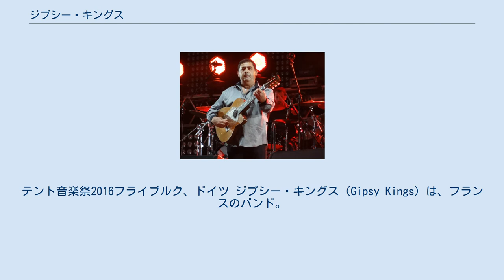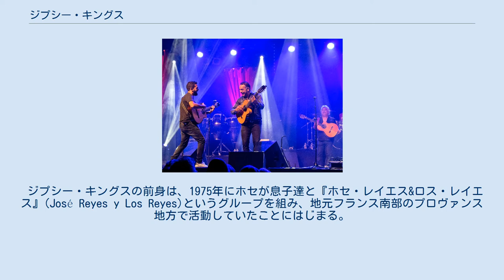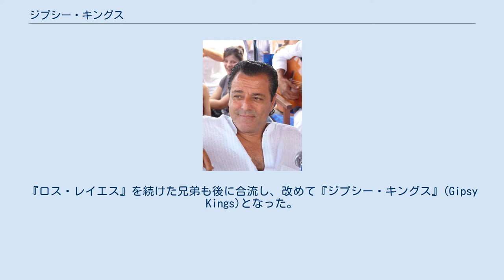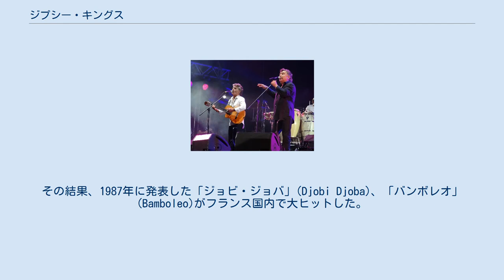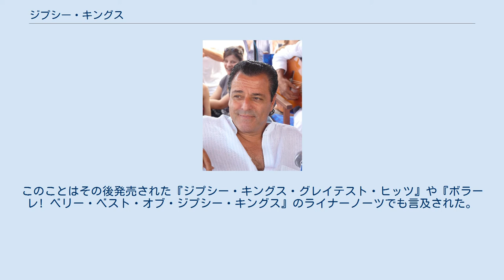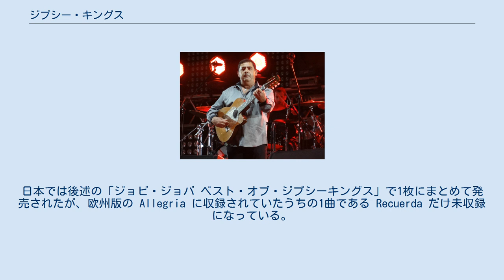ジプシー・キングス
テント音楽祭2016フライブルク、ドイツ ジプシー・キングス（Gipsy Kings）は、フランスのバンド。
フラメンコに南仏のラテンの要素が入った、ルンバ・フラメンカのスタイルのベースに、ポップスやロック、クロスオーバーも取り入れた演奏を得意とする。
アフリカやラテンアメリカ勢と並び、1980年代以降のワールドミュージックのジャンルを担ったグループのひとつとされる。
 当初メンバーだったチコ・ブーチキー (Chico Bouchikhi／ギター、ボーカル）は、アルバム『Este Mundo』発売を前にした1992年に脱退し、チコ&ザ・ジプシーズを結成した。
 2015年時点ではニコラとトニーノだけがメンバーに残っており、ツアーなどのプロモーションにおいては "The Gipsy Kings (featuring Nicolas Reyes and Tonino Baliardo)" と表記されている。
また、2018年にカヌート、ポール、パチャイがチコを加えて、 "The Original Gypsies" というバンドを再結成している。
 ジプシー・キングスのメンバーは、互いに兄弟・親戚関係にあるスペイン系ロマの一家である。
レイエス兄弟の父である歌手のホセ・レイエス(José Reyes)とバリアルド兄弟の父であるギタリストのマニタス・デ・プラタ（Manitas de Plata、本名はリカルド・バリアルド Ricardo Baliardo）は従兄弟同士で、またチコはホセの娘婿であった。
 ジプシー・キングスの前身は、1975年にホセが息子達と『ホセ・レイエス&ロス・レイエス』(José Reyes y Los Reyes)というグループを組み、地元フランス南部のプロヴァンス地方で活動していたことにはじまる。
1979年にホセが没した後は『ロス・レイエス』となったが、ニコラなど数名の兄弟がチコとバリアルド兄弟を加えて新たに『ジプシーキングス』(GIPSYKINGS)というグループを立ち上げた（この時のグループ名は1単語）。
『ロス・レイエス』を続けた兄弟も後に合流し、改めて『ジプシー・キングス』(Gipsy Kings)となった。
このグループ名は、メンバーの名字 Reyes がスペイン語で「王」を意味する rey の複数形 reyes と同じ綴りであることに由来する。
 各地で巡業しているうち、ブリジット・バルドーやチャールズ・チャップリンといった有名人が、まだメジャーデビュー前の無名だった彼らのファンになった。
特に、スイスのレストランで彼らの演奏を聞いた老人が感極まって涙したが、彼らにはその老人が誰かわからず、後になってチャップリンだったことがわかった、という有名なエピソードがある。
この時のことをチコは「かつて世界中を泣かせた人物を俺達が泣かせたことが本当に嬉しかった」と語った。
しかし、GIPSYKINGS時代に発売したアルバム『アレグリア』(Allegria)、『情熱の月』(Luna de fuego)はあまり売れなかった。
 世界的に有名になったのは、クロード・マルチネス(Claude Martinez)をプロデューサーに迎えてからである。
マルチネスは、ジプシー・キングスの音楽は素晴らしいが何かが足りないと思い、もともとのフラメンコを基調とした音楽に、ポップスやロックなど現代的な音楽の要素を加えた。
その結果、1987年に発表した「ジョビ・ジョバ」(Djobi Djoba)、「バンボレオ」(Bamboleo)がフランス国内で大ヒットした。
クリスチャン・ラクロアのショーで使われたり、フランソワ・ミッテランが大統領選挙で「バンボレオ」を使って若者の支持を得ようとしたことでも知られる。
 1990年、フランスの音楽賞であるヴィクトワール・ドゥ・ラ・ミュジークの年間最優秀グループ賞を受賞した。
 日本でも老若男女を問わず根強いファンが多く、1989年、2000年、2001年、2015年、2017年に来日公演を行っている。
 テレビなどのマスメディアでもよく使用されており、以下のような例がある。
 また、テレビ朝日系の深夜番組『タモリ倶楽部』で1992年に始まったコーナー「空耳アワー」では、「ベン、ベン、マリア (Bem, Bem, Maria)」が第1回の空耳アワード（1993年）に選ばれた。
このことはその後発売された『ジプシー・キングス・グレイテス...